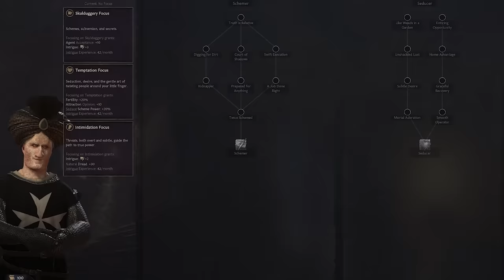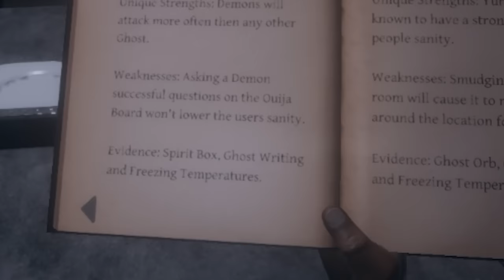This Funniest Moments Video Is Kinda Hilarious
In this video, we'll be looking at some of my favourite moments from videos that I uploaded on the channel in 2020 and 2021 (and possibly a few from 2019, too). The clips included in this compilation comprise of both pancake and VR titles, and all come with a 100% utter garbage guarantee. Enjoy.

Chapters -
0:00 - Intro
0:19: - Hitman 3 (Modded)
4:50 - LA Noire the VR Case Files
6:25 - Hellsplit Arena VR
11:51 - Surgeon Simulator VR
13:46 - GTA 5 (Modded)
16:07 - Floor Plan 2 VR
17:13 - Fast and Low VR
21:56 - Red Dead Online
25:24 - Hitman VR
29:21 - Sniper Elite VR
30:21 - Cyberpunk 2077
34:18 - Teardown
34:46 - Hitman VR
36:54 - WWE 2K22 (Maybe?)
37:39 - Hitman 3
39:04 - Crusader Kings 3
41:46 - UFC 4
45:30 - GTA Online
46:25 - Rust
48:19 - Phasmophobia VR